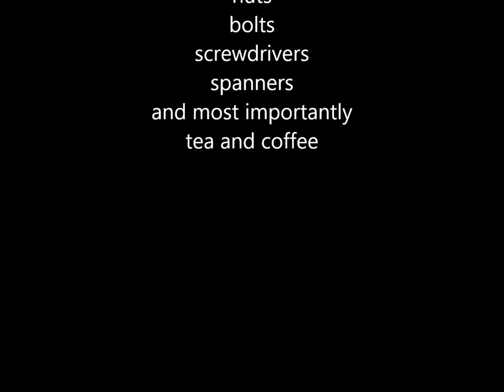Greenhouse Build in our Garden----- Time Lapse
Being a keen gardener I decided to treat myself to a greenhouse allowing me a head start to the season also allowing me to grow sun loving veg and also to grow produce into the Autumn I can keep tender plants ( plants that can be damaged by frost ) alive through the winter with the help of a small greenhouse heater.